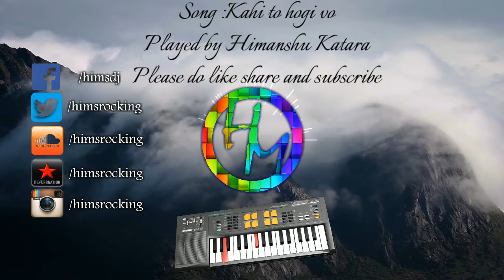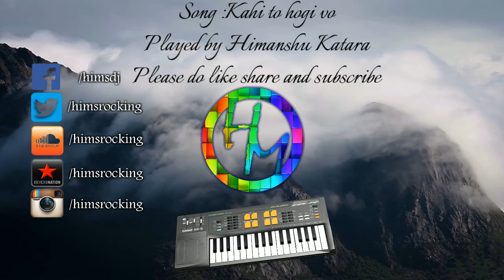Kahi toh hogi vo orchestral instrumental version Jaane Tu Ya Jaane Na | Himanshu Katara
VST plugin used by me

Hey, I hope you would my version for this song. The musical arrangements and mixing-mastering of this track are done by me (Himanshu Katara). It’s a cover version. I understand that Youtube prohibits use of copyrighted materials. The musical composition also comes under copyrighted materials. Youtube allows creators to use others material if they are transforming it and adding some values by themselves. For example, Youtube allows to use other tv serials and videos to use if commentary, critism or feedback are added in your voice. This video teaches the piano notes of the song.
Here in this song, I am just adding my values into this song. My video is getting views because of my own work. I have composed the instrumental music. Viewers are watching my watching my instrumental version because I have added my values in this song. Although, My channel is just not limited to cover songs. You will find my original songs and a short movie named “The Bizarre” also in my channel. I am also planning to release my own instrumental relaxation series soon.
I have used the image from pexels.com.  Pixels allows to use its pictures for free.
I have a good standing in youtube. Sometimes, My videos are also shared on twitters by original artists on their official twitter handles.

1. Launchkey 49 keys

2. Novation Launchkey 61MK2

3. Rode NT 1A Microphone

4. Roland UA-22 DUO-CAPTURE EX USB Interface

5.  Novation Launchpadminimk2 USB Midi Controller

6. Zoom H5 Four-Track Portable Recorder

7. Dell Vostro 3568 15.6-inch Laptop (7th Gen Core i5-7200/8GB/1TB/Windows 10 Home/2GB Graphics), Black

8. Yamaha HS8 (Pair) Studio Monitor

9.  Audio-Technica ATH-M50x Over-Ear Professional Studio Monitor Headphones (Black)